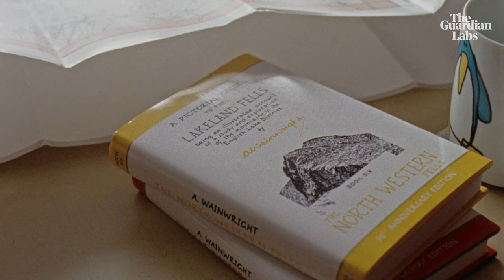Nocturnal incontinence: ‘If opening up helps even one person, it's worth it'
Seanna’s nocturnal enuresis used to get in the way of her having a relationship, but not anymore. Here, she discusses with her partner how if opening up about incontinence helps even one person – it's worth it

Paid for by Tena